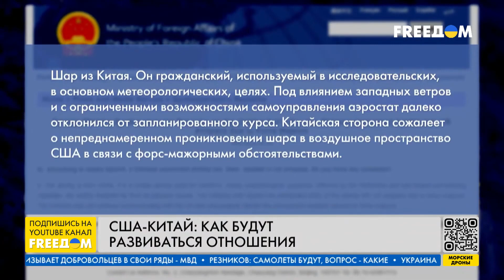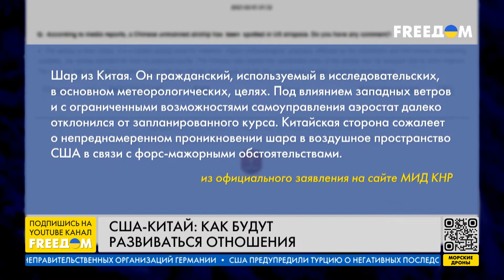США – Китай. Как будут развиваться отношения. Канал FREEДОМ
Менее чем за сутки до вылета Блинкен отменяет визит в Пекин из-за шара-шпиона Китая. Ожидалось, что встреча с главой КНР разрядит обостренные отношения между странами. Вместо этого – новый виток кризиса. К тому же, в Пентагоне обнаружили еще один шар-шпион – теперь над Латинской Америкой. По заявлениям чиновников Минобороны США, шпионская активность Китая значительно возросла в последнее время, а в Госдепе подчеркивают: не оставят без внимания этот инцидент. Подробно на эту тему говорим с экспертом Украинской ассоциации китаеведов Дмитрием Ефремовым.